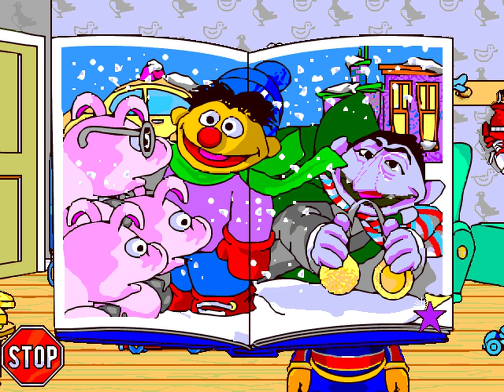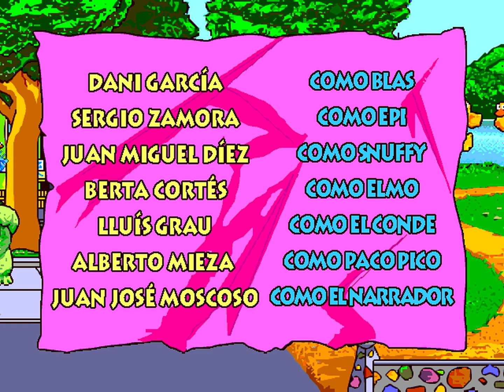Barrio Sésamo: Aprende y Juega, Los números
Nociones básicas de matemáticas. El Conde es el anfitrión perfecto para enseñar a los niños a identificar los núneros y las nociones básicas para sumar y restar, mediante su juego "Tengo tu número". Telefono interactivo Epi, Blas, Elmo, El Conde y Paco Pico esperan la llamada del niño. Cerca y lejos Ayudando a Paco Pico a encontrar su alpiste, los niños aprenderán a seguir direcciones, el razonamiento por deducción y las relaciones espaciales. Vamos a contar Con el juego de los Regalos de Olmo, los niños aprenderán a contar hasta diez, la relación entre números sus nombres y las cantidades que estos representan.

¡Ven a Jugar!

¡Acompaña a tus amigos preferidos de Barrio Sésamo en un juego donde aprendes sobre números a la vez que te diviertes!. Hay una gran variedad de lugares para visitar, juegos para jugar, canciones para cantar e historias par escuchar. Con tu amigo Elmo como presentador, explora y visita el barrio con toda la pandilla de Barrio Sésamo.

En la Calle de Barrio Sésamo con Elmo

Elmo hace de guía por Barrio Sésamo y también tiene un juego muy especial para jugar contigo—¡El Juego de los Regalos!

Apartamento de Epi y Blas

¡Epi ha escondido la colección de clips de Blas! Ayuda a Blas a encontrar sus clips escondidos debajo y detrás de los objetos que hay en su casa.

En esta actividad, los/as niños/as aprenden a identificar, comparar y clasificar objetos de acuerdo con las características físicas.

Nido de Paco Pico

Paco Pico ha escondido su alpiste y tú debes encontrarlo. Intenta encontrar la caja de alpiste por algún lugar de su nido. Paco Pico te irá indicando lo cerca que estás de encontrarlo con algunas pistas. Te dirá cosas como "Estás muy cerca del alpiste", hasta que lo encuentres. ¡Que vaya bien la búsqueda!

Esta actividad refuerza las aptitudes de escuchar y de razonamiento, al igual que los conceptos de cerca y lejos.

Castillo del Conde

En el castillo hay murciélagos escondidos y el Conde te va dando pistas para que los encuentres. ¡Recuerda, los números son la clave!

Esta actividad refuerza las habilidades básicas de sumar y restar.

Cuentos, Radios, Televisores y Teléfonos

Cada amigo de Barrio Sésamo tiene un cuento, una radio, un televisor y un teléfono en su casa.

Títulos de crédito

En Creative Wonders
Vicepresidente de desarrollo de producto: Gibson Biddle
Productor: Paul Oeschger
Productor Asociado: Gabriel B. Manriquez
Ayudante de Producción: Erik B. Zwerling
Jefe de Producto: Matthew Park
Ayudante de Jefe de Producto: Bernard Camarao
Jefe de Producción (v1.1): Paul Mathus
Programador (v1.1): Scott Walling
Garantía de Calidad / Jefe de Pruebas: Ran Lovig
Jefe de Pruebas: Andrew Viloria
Testers: Scott "The Cleaner" Schork, Lewis Lock, Sean McGrath, YaYa Pate, Thomas Rainey, Marianne Williams

Documentación y Editor de Ayuda Interactiva (v1.1): Patrick Schork
Documentación (v2.0): Corinne Mah
Director de Servicios Creativos: Greg Graalfs
Ingeniero Jefe de Software: Hugo Paz

Agradecimientos especiales a: Louis Roitblat, Dominique Marnoni, Sarah Tilton, Gunar Penikis, Benjamin Deguzman

Children's Television Workshop
Jefe de Redacción: Mark Saltzman
Escrito por: Sandy Damashek, Mitchell Kriegman
Voces de los personajes de Barrio Sésamo:
Berta Cortés como Elmo
Sergio Zamora como Epi
Dani García como Blas
Lluis Grau como El Conde
Alberto Mieza como Paco Pico
Juan José Moscoso como el Narrador

Diseñadores de Sonido: Peter Durwood, Miles Ludwig, Valerie Vigoda
Programador CTW: Eric Honsch
Productor: Sonia Rosario
Artistas: Michael Arnold, Lyle Booth, Ped Lester, Eustacia Marsales, Michelle Meeker, Kurt Nielsen, Jennifer Oxley, Katherine Schultz, Jackie Ross, Russ Zam

Gráficos y Animaciones Originales CDI: Joe Mason
Arte Adicional: John Rainey, Barbara Peck
Diseño Interactivo: Rob Madell, Seth Myers, Glenda Revelle
Desarrollo Creativo: Sandy Damashek, Rob Madell, Seth Myers, Glenda Revelle, Sonia Rosario, Mark Saltzman
Consultores Creativos: Russell Ginns, Sarah Cronin
Sincronización Animación: Valerie Vigoda, Michael Artin, Kevin Clash
Director Investigación: Erik Strommen
Producción Investigación Prototipo: Michael Artin
Investigadores: Cara Copperman, Sue Cook, Lisa Medoff, Setti Razavi

Coordinador de producción: Mike Nibley
Ayudante de Producción: Amy Keyishian

Ingenieros de Software CDI

Capitol Video: Greg Brooks, Katie Moriarty
Ingeniero de Sonido y Sincronización: Pam Bartolo

Un Agradecimiento a Jim Henson, para que su imaginación y creatividad continúe insparándonos a todos, y a Cheryl Henson por ayudarnos a mantener viva esta creatividad.

· Procesador 486/25 MHz o de mayor velocidad
· 8 MB RAM mínimo
· 3 MB de espacio libre en el disco duro
· MS-DOS® 5.0 o mayor y Windows 3.1 o Windows 95
· Unidad CD-ROM de doble velocidad o de mayor velocidad
· Tarjeta de vídeo SVGA con capacidad de 640 x 480 con 256 colores
· Tarjeta de sonido compatible con Windows
· Ratón

 BarrioSesamoLosNumeros